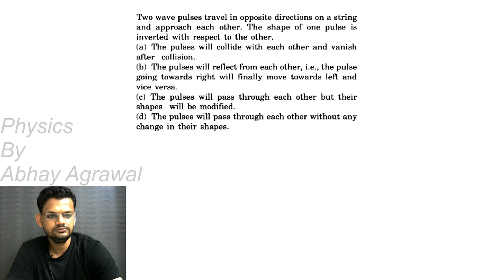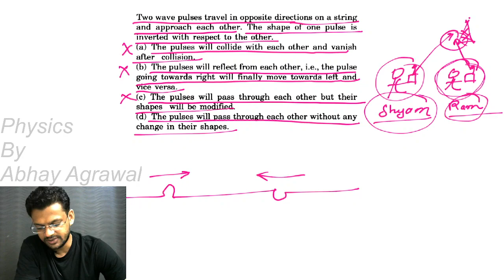question 14 objective 1 chapter 15 string waves H C verma